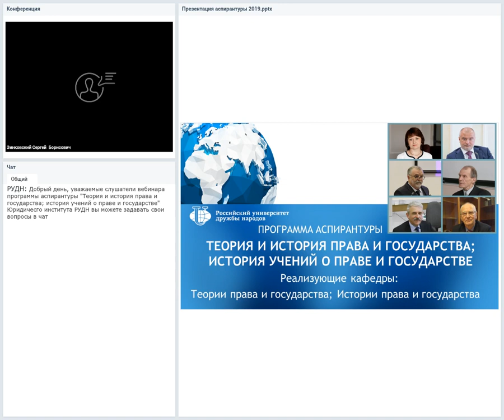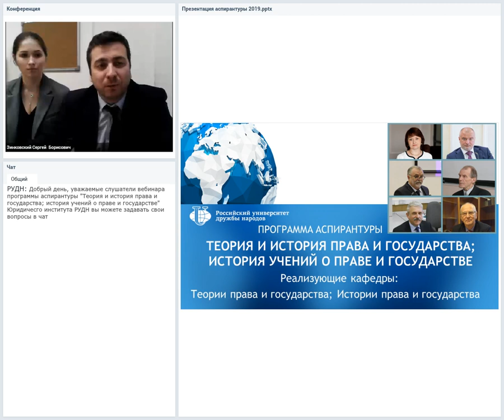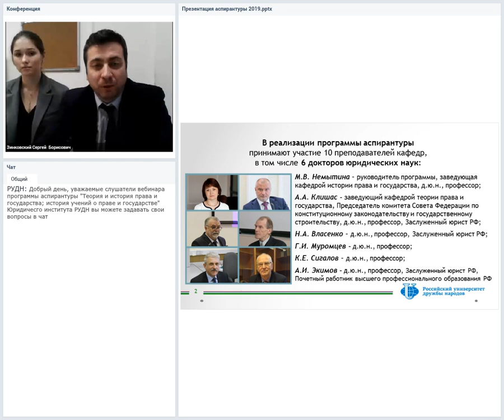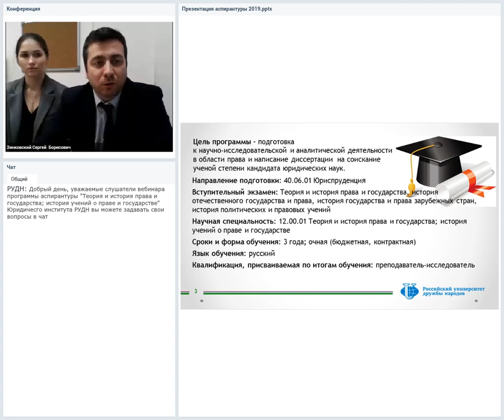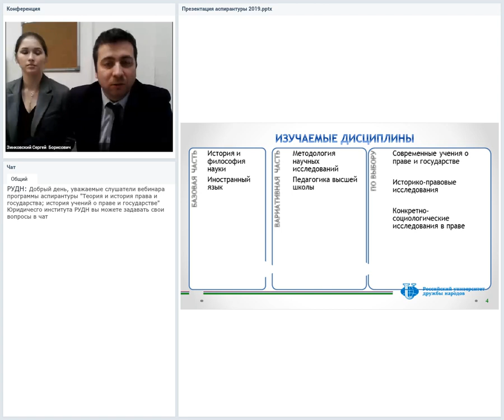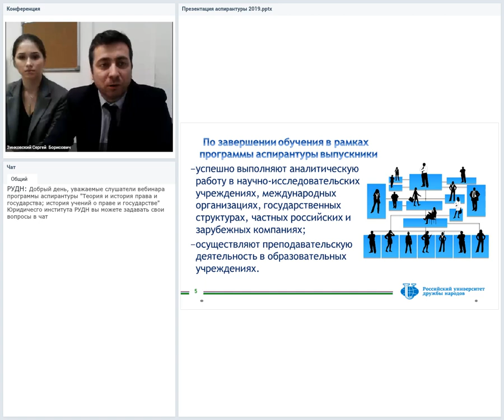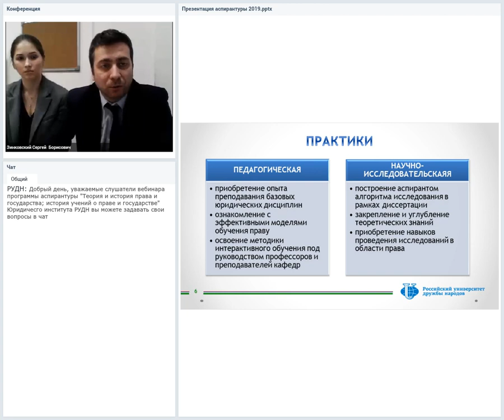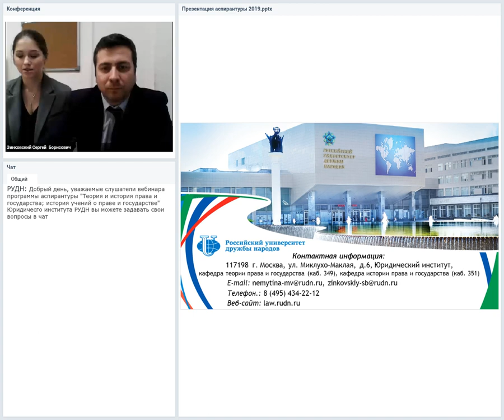Аспирантура «Теория и история права и государства, история учений о праве и государстве»